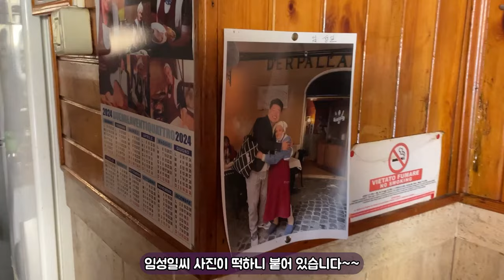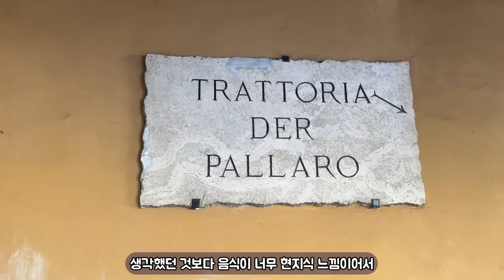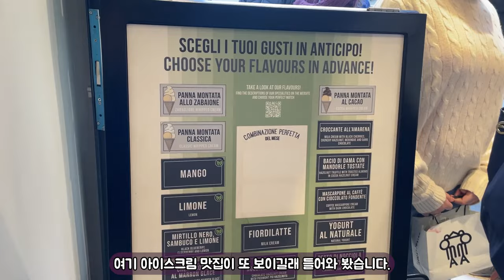'임성일의 이탈리아'에서 추천한 Trattoria Der Pallaro 현지식 식당, 과연 맛은??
로마 여행을 준비하면서 유튜브로 정보를 찾아봤는데,
이탈리아를 아주 친절하게 설명해주는 유튜버영상을 보게 되었습니다.
'임성일' 씨가 운영하는 채널인데, 그 채널에서 로마의 맛집으로 소개되었던 현지  가정식을 파는 레스토랑에 방문해봤습니다.
과연 현지인들이 찾는다는 로마의 전통 음식, 맛은 어떨까요?

Trattoria Der Pallaro-  Largo del Pallaro, 15, 00186 Roma RM, 이탈리아